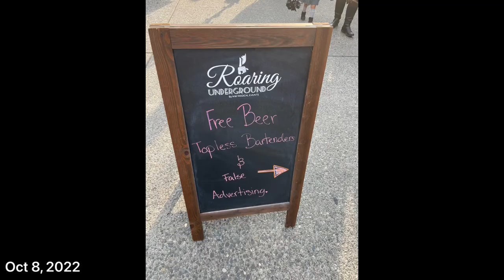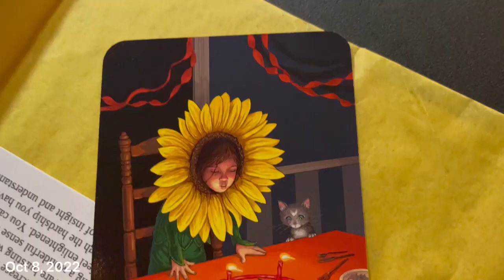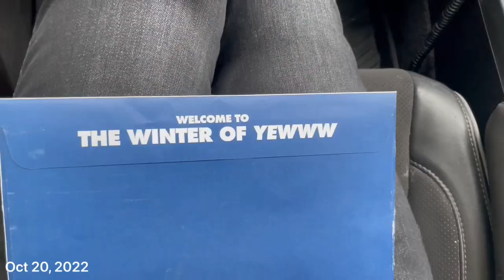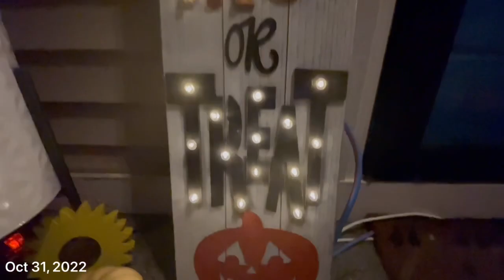Hanson October 2022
Dog, grandparents, Bellingham, Salish, quincañera, soccer, homecoming, pumpkin patch, friends, doggo, Halloween